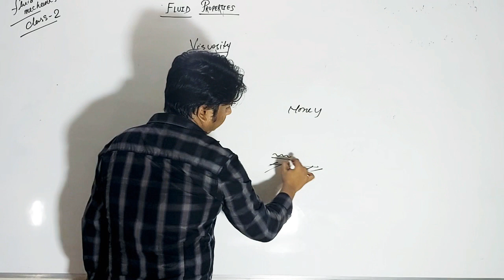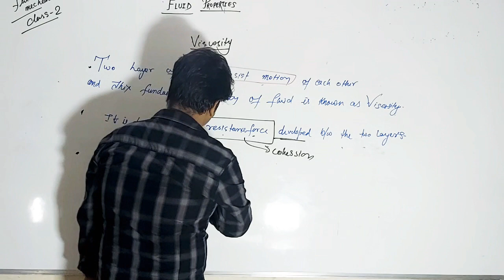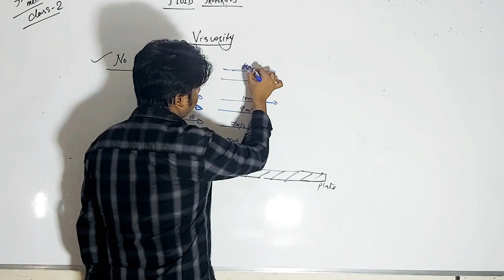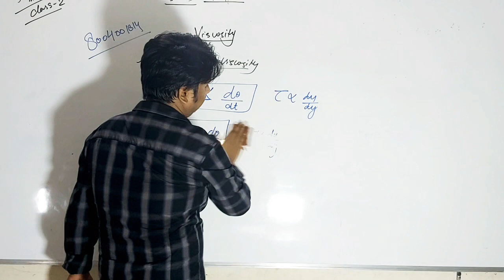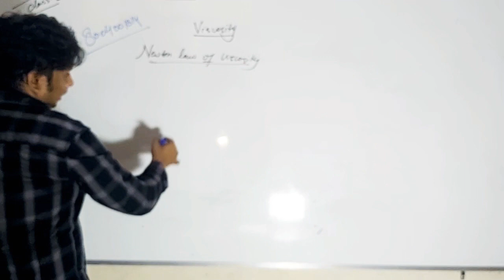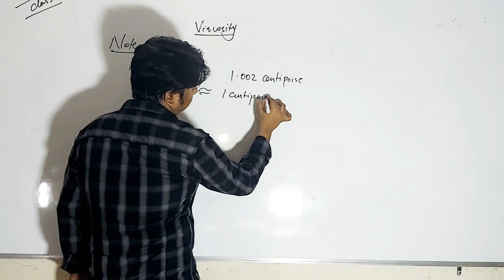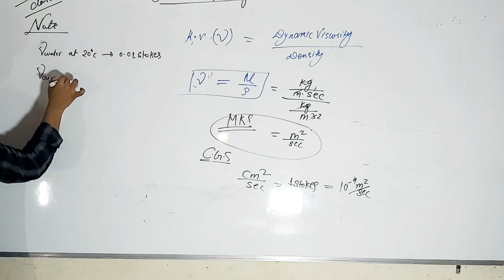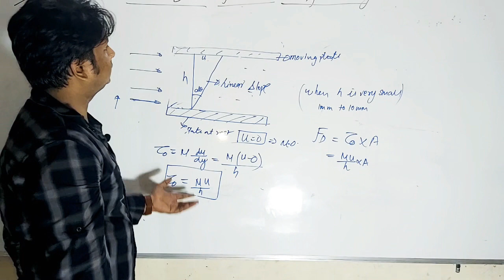VISCOSITY|properties of fluids|FLUID MECHANICS|UPPSC AE|UKSSSCJE|RSMSSB JE|SSCJE|ESE|GATE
this video covers about viscosity
1.dynamic viscosity
2.kinematic viscosity
3.no slip conditions